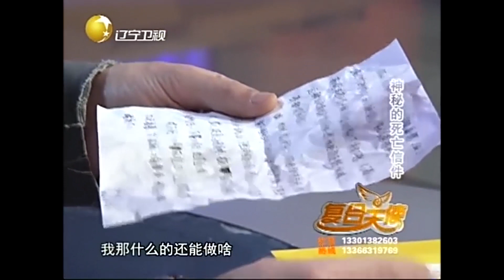复合天使：张浩写的死亡信件内容，专家质问聂晓萍流泪原因